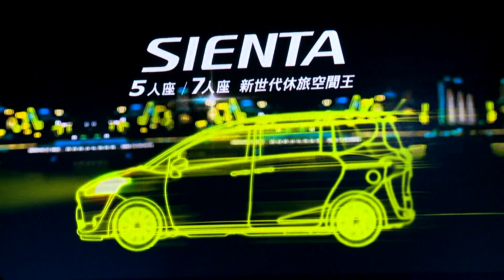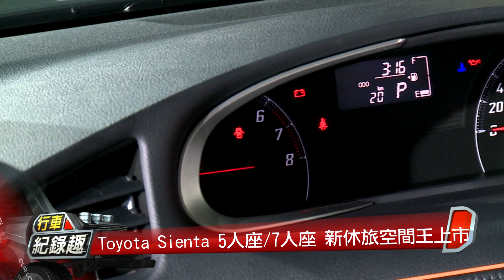Toyota Sienta 5人座/7人座上市 69.9萬元起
SIENTA突破以往的級距限制，融合MPV轎式休旅車及SUV運動休旅車兩者的車型特色，讓乘員輕鬆享受寬廣的駕駛視野及舒適大空間。此次日本豐田汽車特別為台灣市場開發專屬左駕車型，以及1.5L / 1.8L動力系統、5人座 / 7人座等多樣化設定，提供台灣的消費者更多元的選擇。
攝影剪接：鍾清淦
採訪：廖剛